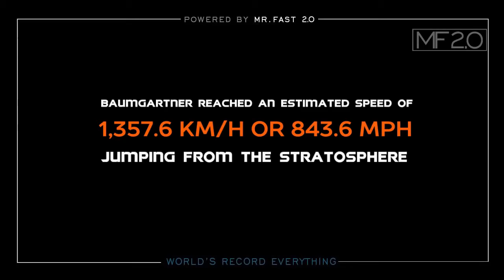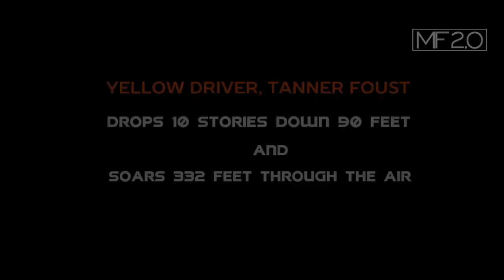Top 10 INSANE Guinness Record World's Records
Here are 10 World Records were people went above and beyond all expectations of whats physically possible! Here we take a look at a few people that completed crazy and just plain insane stunts to win a world record!